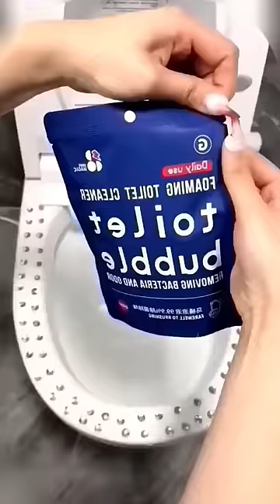There is no trace at all😎cleaning